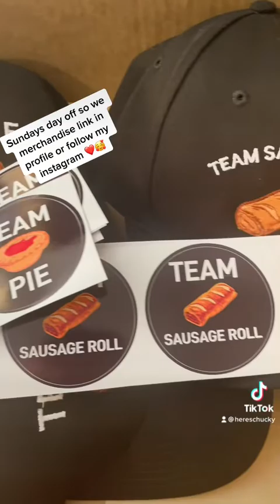23 August 2022